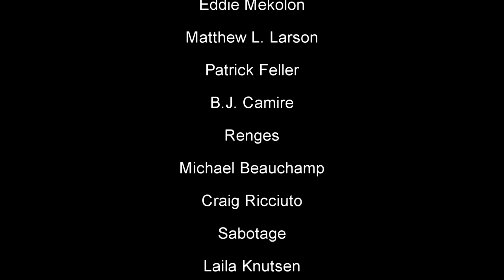Big Blue / Decide in the Eyes (F-Zero X)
Merry Christmas and Happy Holidays! Week 17 of Versus One Year is here! This week's tune is one I've wanted to do for a long time. It's from F-Zero X and is known as Big Blue / Decide in the Eyes.

Join my new Discord server where we can chat and you can request new songs to cover